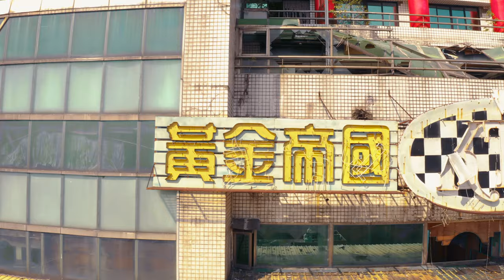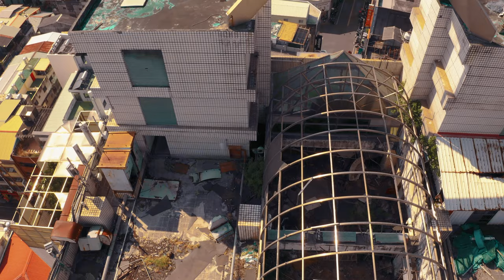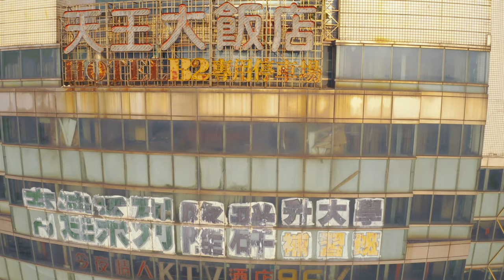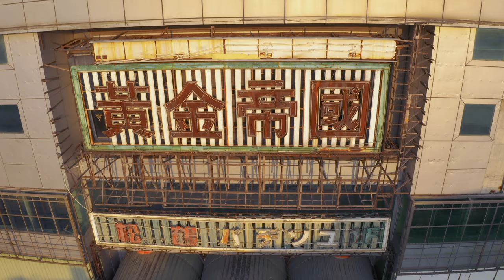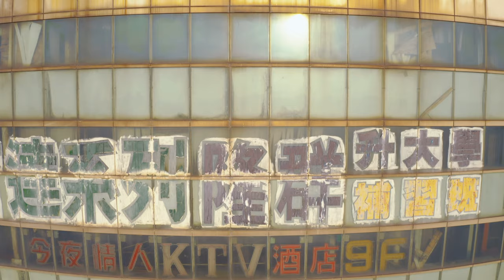Abandoned Entertainment Center, Taiwan - Extended Drone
Extended Drone Footage of an Abandoned Entertainment Center called 'The Golden Empire' in Central Taiwan.

Taken From The Urb-X Video -  Taiwan's Golden Empire (黃金帝國)

在這裡可以贊助支持我們 –

We need your help to continue bringing you high quality content.  Below are a number of options to help us keep going from monthly support to a one-off donation.  All money received will go back into the content and help us bring you bigger and more ambitious projects.  Thankyou in advance for helping us reach our dreams.
我們需要您的幫助才能繼續為您帶來高品質的內容。以下為贊助選項，分為每個月的長期贊助或一次性的贊助支持。收到的所有款項都將用於製作影片內容並幫助我們為您帶來規模更大、更具挑戰性的企劃。提前感謝各位幫助我們實現夢想。